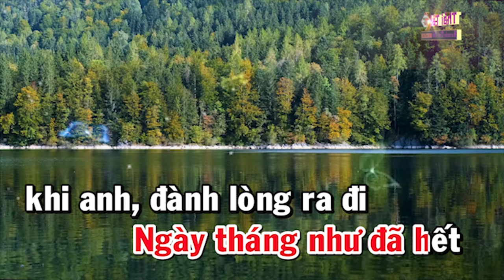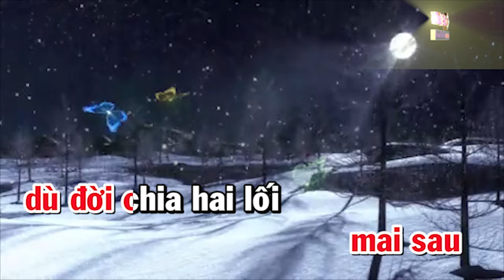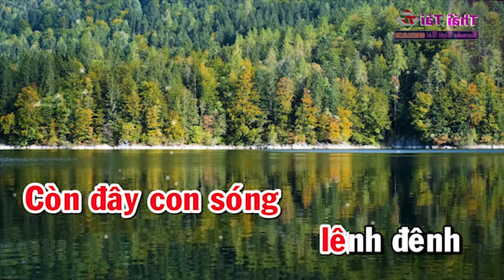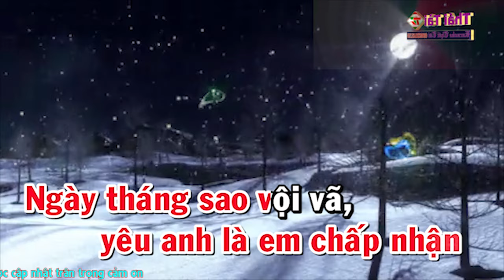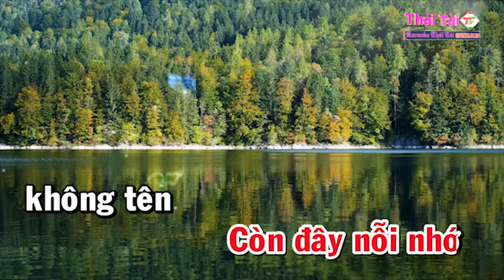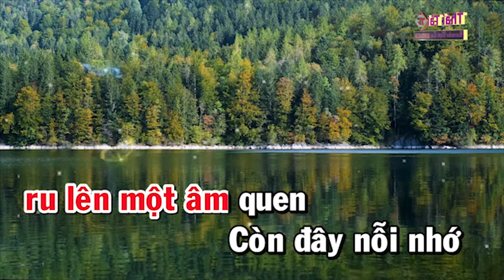Karaoke Giờ Đã Không Còn Nữa Tone Nữ - Beat Thái Tài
► Bài hát : Giờ Đã Không Còn Nữa
► Sáng tác : Trúc Hồ
► Thể loại :  karaoke
► trình bày : Thái Tài
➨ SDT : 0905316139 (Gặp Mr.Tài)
❖▬▬▬▬▬▬▬▬▬▬ஜ۩۞۩ஜ▬▬▬▬▬▬▬▬▬▬❖